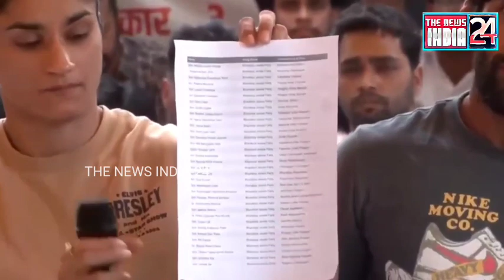BREAKING NEWS: पहलवानों को मिली पहली जीत तो क्या बोले पहलवान...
पहलवानों को मिली पहली जीत तो क्या बोले पहलवान...

DIRECTOR/EDITOR-N.K.VERMA